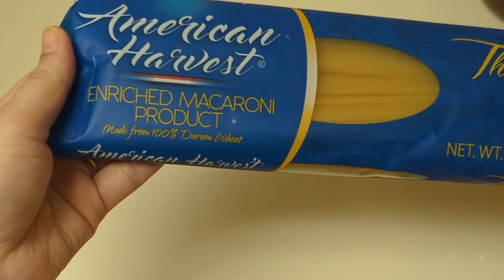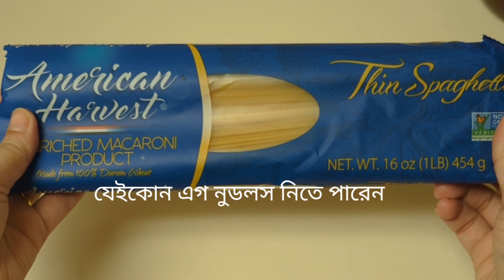চাইনিজ চিকেন চাউমিন রেসিপি। Bangladeshi style Chinese chicken chow mein noodles recipe.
চাইনিজ চিকেন চাউমিন রেসিপি।  Bangladeshi style Chinese chicken chow mein noodles recipe./ Chicken chow mein.